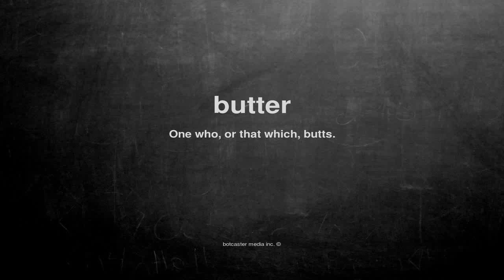What does butter mean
What does butter mean in English?